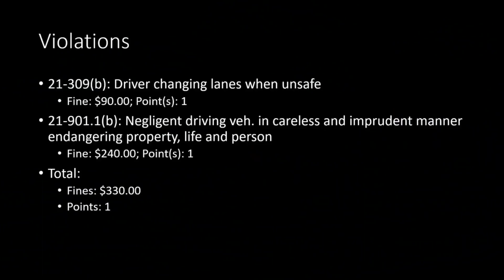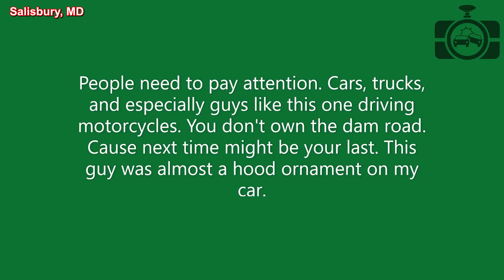Road Rage USA & Canada | Bad Drivers, Hit and Run, Brake check, Instant Karma, Car Crash | New 2021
⚫ Links to the original videos:

1. Bad Drivers of Cleveland --- Bad Altima Driver 5/22/21

2. BLU3 GH057 --- hit and run... illegal passing ( Yucaipa CA )

3. kat --- Hit and run 5/21/21 ( on Westchester Ave, NY )

4. William DeJesus --- Accident 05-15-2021

5. Dave -  --- Dashcam Clip ( Paramus, New Jersey )

6. Justin Rohrer --- Road-raging F250 driver can't wait his turn to get on the highway in Monterey, CA!

7. VEGAS 702 --- My car accident!

8. Brian Holsey Jr --- Aggressive bad driver

9. Ronnie -  --- CRAZY MOTORCYCLIST  Sugarland, TX

10. Chris -  --- Wide turn ( Airway Heights WA  )

11. Derek -  --- Accident on US 183 in Austin, TX (  )

12. Jas Wanging It --- Distracted / Bad driver ( Mississauga, ON )

13. StopBeingOffended --- Speeding driver saves me from getting a ticket

14. Austin -  ---  ( Newbury Park CA )

15. Bad Drivers of North Central Maryland --- Unsafe Lane Change: May 27th, 2021

16. Stephen Civic#18 --- Bad Motorcycle Driving ( Salisbury, MD )

17. Nathan -  --- Almost crashed ( on US-101 in studio city, CA )

18. Inno Bar --- 5th street accident Yuma, Az extreme speed ( Yuma, AZ )

Inno Bar --- 5th street accident Yuma, AZ Extreme speed video #2

19. Richard H -  ---  ( Houston TX )